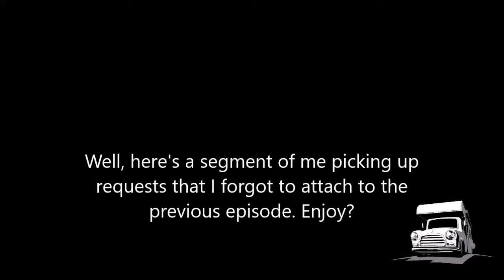Persona 5 Strikers Episode 37: Final Sapporo Prison Keep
She's MAYOR Mariko Hyodo. You don't mess with her.

Caption Font credited to HattyMikune and ToxicDevil